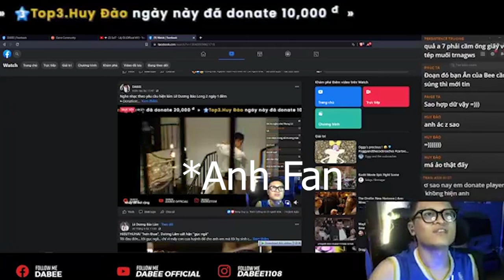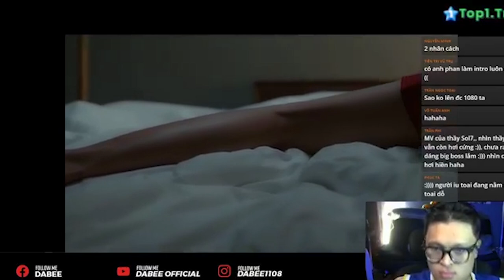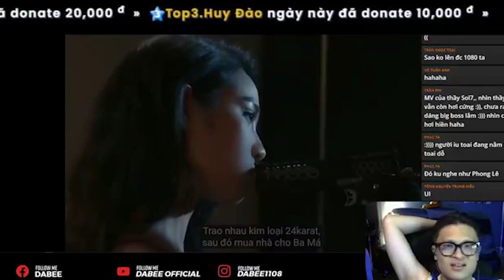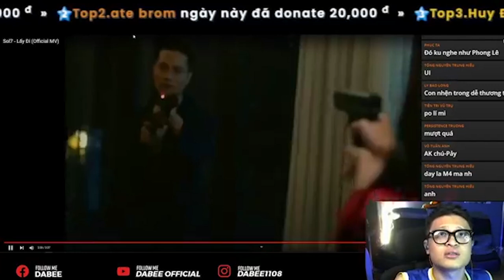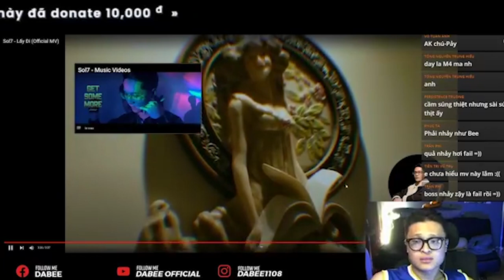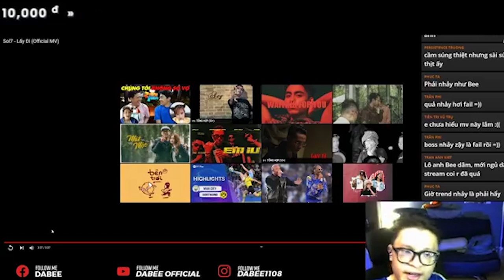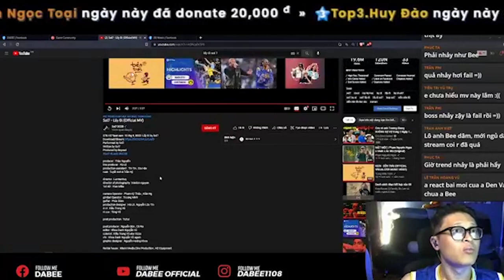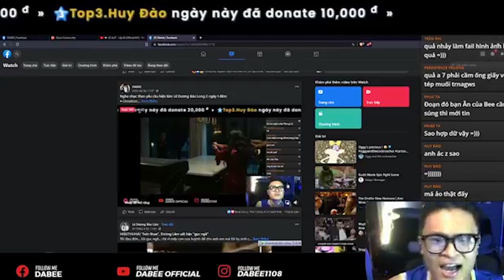Reaction LAY DI SOL7 : Nhạc cuốn , MV đẹp , vũ đạo mãn nhãn , Anh em mình Fan | DABEE OFFICIAL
Mình là DABEE , mình có làm nhạc rap và content youtube. Ngoài ra khoảng 20 giờ hàng ngày mình sẽ stream nói chuyện , reaction theo yêu cầu và chơi game với anh em trên Fanpage DABEE . Anh em ghé chơi nhé !
🌟 DaBee | InFamous
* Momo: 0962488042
* Vietcombank: 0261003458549 - Hồ Khải Duy